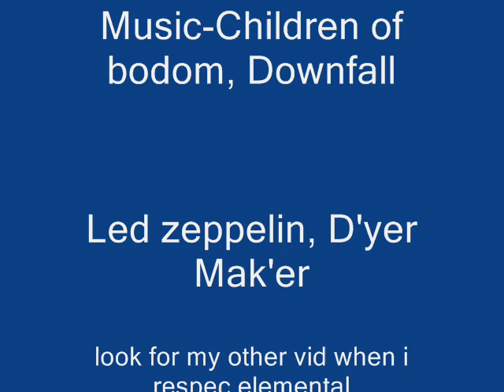Urdone lvl 49 twink shaman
just a quick little video of urdone when he was speced enhancement. new vid coming soon with some elemental action.